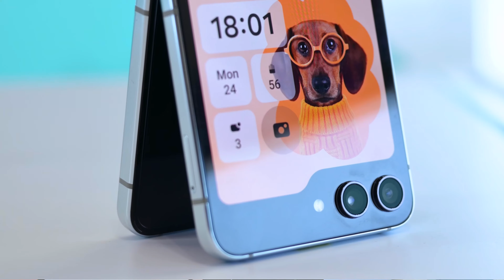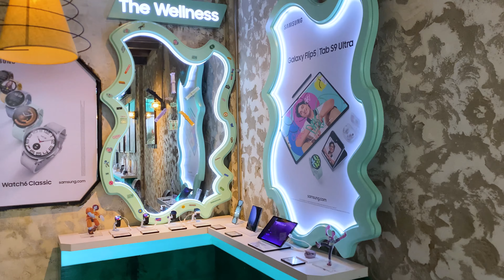Chụp hình với Samsung Galaxy Z Flip5: Màn hình lớn ngoài quá đã